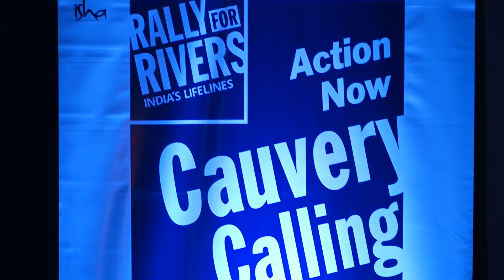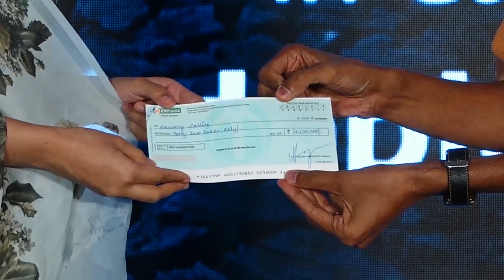Watch Kangna Ranaut Most Embarrassing Moment At Press Conference For Cauvery Calling Campaing